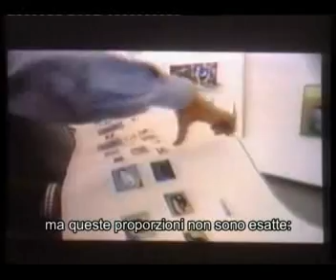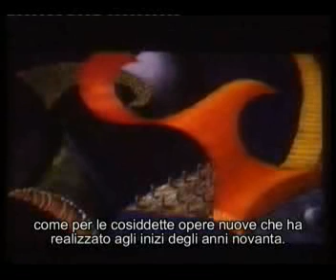David Hockney - Pleasures of the eye (part 4/6)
David Hockney's Pleasures of the eye - I piaceri dell'occhio